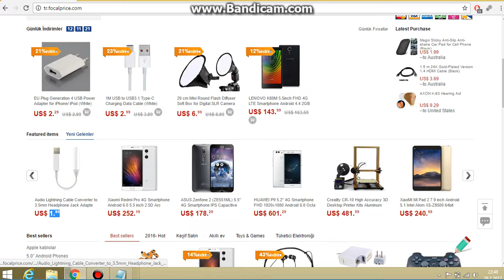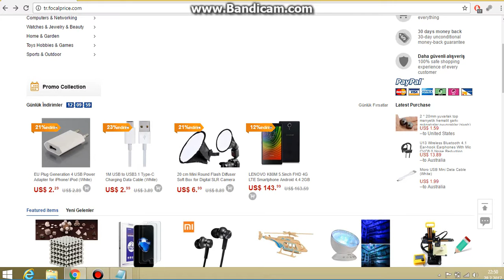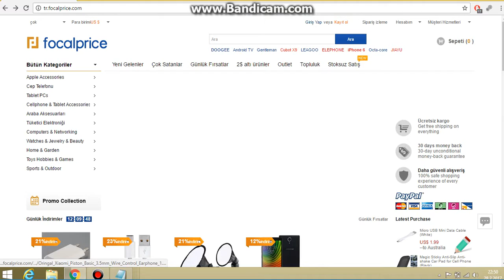En Ucuz Çin Sitesi !!!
Merhaba Ben Samet
En ucuz çin sitesini gösterdim
iyi seyirler